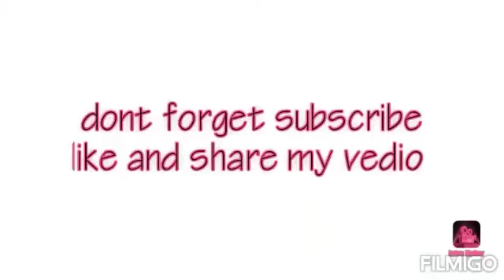RIYADH WINTER WONDERLAND